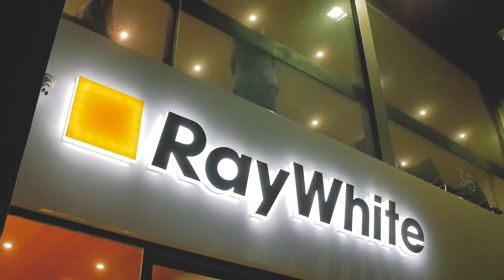Ray White Frankston | Office Opening Party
Ray White Frankston has experienced spectacular growth over the last decade and its stellar success has prompted the need to shift to its sleek stylish new office - literally just 450ms away!

More than 100 friends, family, clients and staff of Ray White Frankston - in Melbourne’s outer-south- recently turned out to celebrate the new office at 36 Playne Street Frankston.

“We had been planning the new office fitout for about six months, and we have now moved exactly 450 metres away just around the corner,” said director Ashley Weston.

“We had been at our other premises for more than 10 years but we have just grown so fast. Ten years ago we had three on staff and now we have a team of 30 and looking to expand further,” he said.